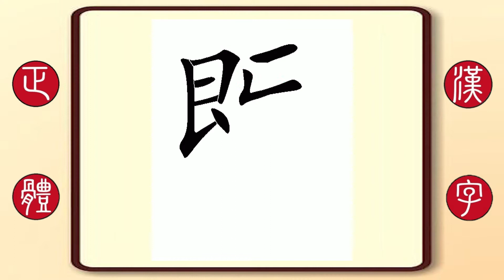正體漢字，百家姓系列——暨，繁體字書寫筆順。三國東吳上書暨艷的暨